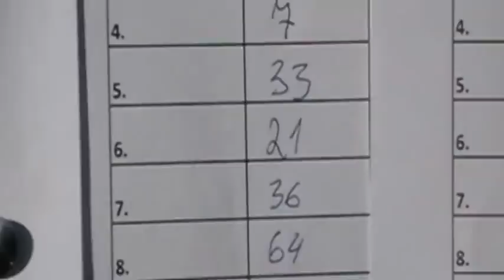AMATER REPUBLIKA CUP - MALEŠOV U HOŠKY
Poslední závod MOKOPITBIKE TEAM .Sestřih druhé jízdy třídy PL do 140 ccm...1.místo Jakub Doležílek,2.místo Michal Doležílek.